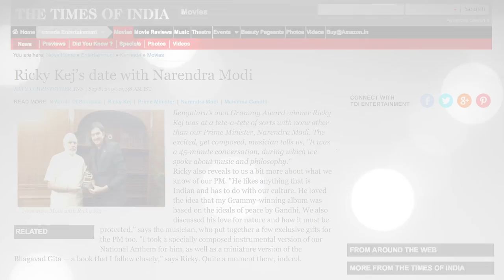Sri Narendra Modi (Hon. PM) & Ricky Kej GRAMMY® WINNER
Indian Prime Minister Narendra Modi invited internationally acclaimed Musician Ricky Kej to personally congratulate him on his recent win at the Grammy Awards held in Los Angeles, USA.  Ricky Kej earlier this year won the World’s biggest Music Award, the Grammys for his album “WINDS OF SAMSARA”. This album is based on the ideals of peace by Mahatma Gandhi and Nelson Mandela. The album is also a strong example of “Make in India” as it was made in India and sold all over the World to tremendous critical and commercial success.

Ricky Kej is the first ever Grammy Winner to recite a Sanskrit Shloka in his acceptance speech which was telecast Live Worldwide. He even praised the PM on stage for his great initiatives.

Ricky Kej specially composed and produced a version of the National Anthem for the PM which he gifted exclusively to him at the 45 minute long personal meeting held yesterday. He also gave sandalwood idols of Lord Krishna, Mahatma Gandhi and a copy of Bhagawad Geetha as a symbolic gesture connecting Sri Narendra Modi-Gujarat-Karnataka-Winds of Samsara-Peace-Music.

Congratulating Ricky on his grand win, PM Modi said, “Heartiest Congratulations Ricky, this is an award not only for you but for India”

Ricky Kej was ecstatic after meeting the PM and said, “I have always believed and respected our Honorable Prime Minister Narendra Modi. After meeting him, I am in complete awe of him. I am so humbled by his simplicity and graciousness. He inspires me even more now to achieve greater heights and reach out and expand Indian Music landscape far and wide!”

Narendra Modi and Ricky Kej also discussed several musical ideas and projects at length.